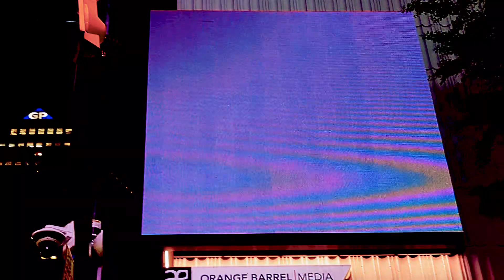David Wynett davidwynett YouTube Hashtag by Durango Dank Futureverse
YouTube Hashtag by Durango Dank
PUBLISHED: Apr 23, 2024 5:24 AM | UPDATED: Apr 23, 2024 9:11 PM | UPDATE: Apr 25, 2024 7:13 AM by * /GP7A News: Humor */Gary Marcus/*-*/garymarcus shut the fuck up/* by durangodank Dank News\* (aboutus)-(@AboutUs1 ) @davidwyett @ /Marcus-Giavanni-Gen-AI-Observer-Indexer/
/Futureverse /Colorado Politics for Denverites News About Revolutionary AI and the Metaverse by Durango Dank; "/death to America; the dream alive/* @https:// */@chelseynorthern/*-*/chelseynorthern/*-*/@chelsey-northern/*-*/elanaweissrose/*-*/elenaweissrose/*-*/@corycouncill/*-*/corycouncil/*-*/@michelaigraham/*-*/michelaigraham/*-*/@sharasenderoff/*-*/@sharasenderoff/* news @
com/Future_Verse /Knowledge/ @ | About | The Future Verse We are the Untold: */weartheuntold/*-*/@wearetheuntold/* by *Durango Dank* News @ /Chelsey-Northern-Co-Fonder/Cory-Councill-Senior-Publicist/Michelai-Graham-Web3-Strategist/Shara-Senderoff-Tech-Advisor/ @ / Futureverse: */futureverse/*-*News*-*/Newsroom/*-*GP7A Metaverse* News @ / */boxing News/* GP7A AI / *Paul Tyson Fight* @ "Home of the cowboys | */Mike Tyson/*-*/@miketyson/* sucker punch News @ | About | Jake Paul Problem Child, meets Father Mike Tyson by Durango Dank | About | */Jake Paul/*-*/@jakepaul/*-*/jakepaul/* by Draft Kings */Mike Tyson Is Going To Knock out Jake Paul/* News | About | */official boxing match/* between "Jake Paul and Mike Tyson" there is nothing uncomfortable about a 60 year old fighter @ Photos and Videos of */Iron Mike Tyson/*-*/Iron Mike/* listen @ by *Durango Dank*-featuring-*Vance Vision* from */Atlanta Georgia/* song @ *@atlantageorge*-*atlantageorgia*| About ) and */Vitruvian MAN/* also known as Durango Dank @ | On July 20, 2024 @at&stadium 🏟️ @ */Jake Paul vs Mike Tyson Event/* by durangodank about Jake Paul Problem Child meets Father Tyson's Sucker Punch / and */Durango Dank is the leader in Gen AI voice Indexing those who use Durango Dank content @rootnetwork @ /Durango Dank will from */Futureverse/* album on May 31, 2023 12:00:01 AM / @ / Futureverse: "/futureverse X Hashtag by Durango Dank AI / About | @ and about;
2024 Album Futureverse: "Outlier Ventures"-outlierventures , ‎@OutlierVentures  */@futureverse/*-"/futureverse/* @ / */yes/* Durango Dank *is* controlling the 'futureverse' labels AI GP7A, *future verse* News @ */futureverse/* / Propagating Domain: Album futureverse - FutureVerse* - @ */futureverse/*-*/@futureverse/* about AI Inside Your MetaVerse @ */Shara Senderoff/*-*/‎@SharaSenderoff  /*-*sharasenderoff/* All/ channel @
about */aaronmcdnz-@aaronmcdnz X @ AI Protocol and White paper by Durango Dank */Futureverse Identifiers/* worldwide./ The FutureVerse Index: futureverse /*-*/@futureverse/* development @ Future_Verse /Durango Dank the Future of Verse Observer Indexer Genai GP7A/ @ /Mike-Johnston-Next-3-Years/ are you ready?/ cityandcountyofdenver about /Futureverse IoT: */futureverse /*-*\‎@futureverse  /* YouTube Handle News @ / Durango Dank Futureverse: A futureversemuseum, a @futuremuseum in */Atlanta Georgia/* News, GP7A Newsroom about (fox5atlanta)